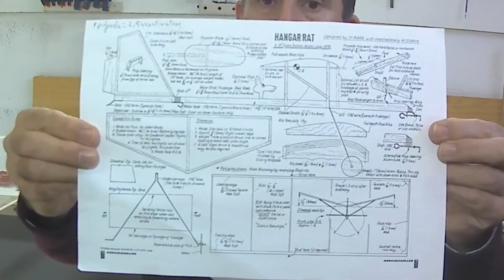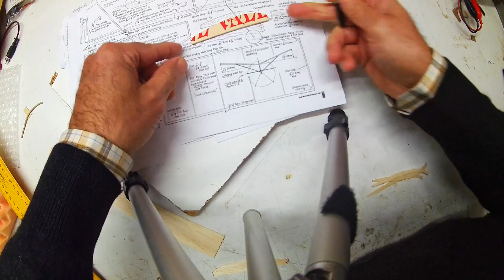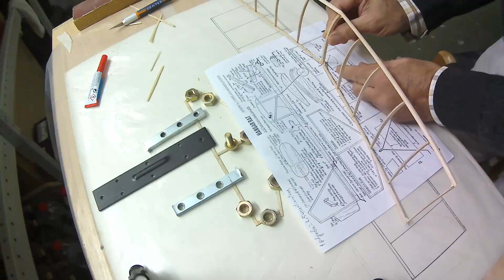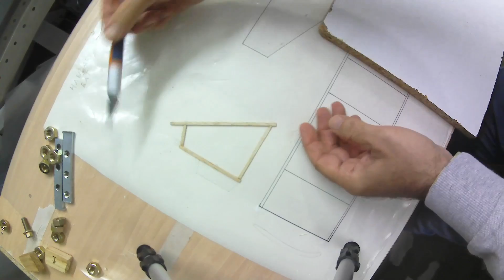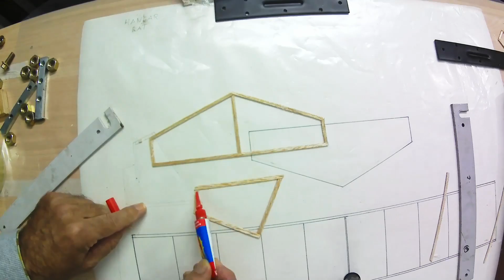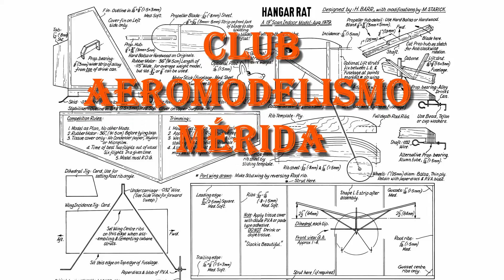Avión con motor de gomas HANGAR RAT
Pequeño tutorial de como construir un avión con motor de gomas, el HANGAR RAT.
Este tipo de aeromodelos suelen ser fáciles de construir y muy económicos. Son aeromodelos LOW COST de vuelo muy lento y por tanto se utilizan para vuelo indoor.
Aquí verás algunos trucos y recomendaciones. Si nunca has construido un avión, este podría ser tu modelo, pero no escatimes en la madera, (No utilizar sustitutos que son mas pesados). Con una plancha de balsa de 3mm y otra de 1,5mm tendrías para hacer como mínimo 5 modelos, y el precio de las dos planchas, pueden rondar 5€.
Te sorprendería ver directamente lo lento que vuela. Le afecta mucho el viento y para volar en el exterior, debe ser un día en calma.
Es un buen aeromodelo para empezar con el motor de gomas.
pero ya no se puede entrar. Intentar descargarlo de Si bajáis en esa pagina que tiene varios artículos, daréis con el plano dividido en dos partes.

Una cosa que se me olvidaba, es de como ajustarlo para hacer que el Centro de Gravedad esté en un punto adecuado. Eso lo indico en el siguiente vídeo